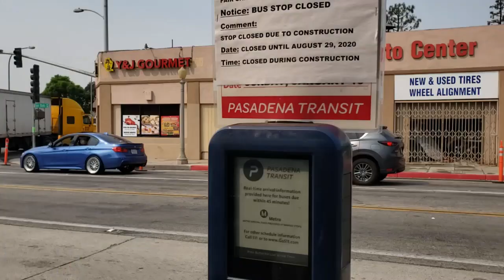A Long But Chill Day At Work.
"When life is too easy for us, we must beware or we may not be ready to meet the blows which sooner or later come to everyone, rich or poor." ~
Eleanor Roosevelt

I'm sorry but I goofed at the end there, I got my way home as I said, it was a long day.

Camera shot, Samsung Galaxy Note 9